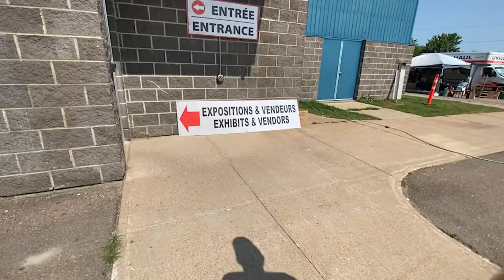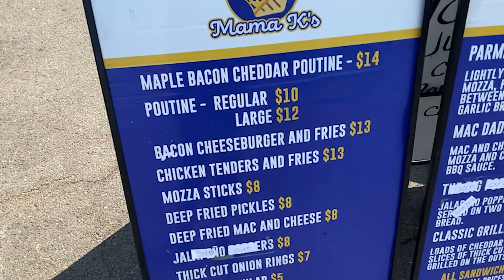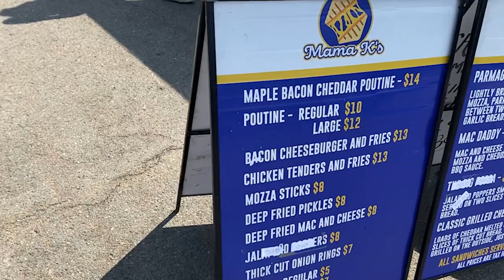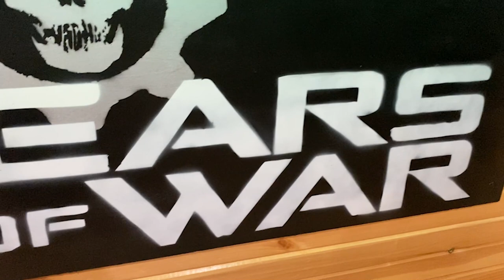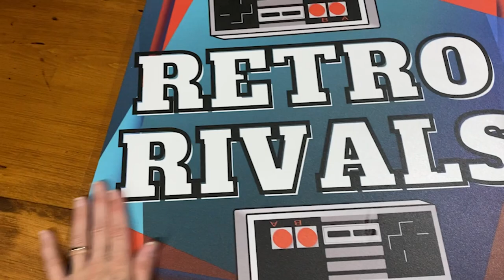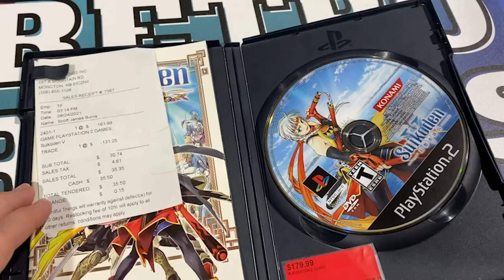What do gamers do on vacation?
You ever wonder, what do gamers do on vacation?
We do the same thing as non gamers. We go in the sun ofcourse. if we're going to a yardsale. We drink beer. and play games. We might get some diy projects done. in our gameroom.
Okay, so we basically do the same thing as when we're not on vacation, we just do gaming stuff!

0:00      Where did Retro Rivals go?
0:17 We went on vacation. if you call it that.
0:52      First vacation task, Shediac Flea Market
3:25      We met a local celebrity!
5:17      Second Vacation task, Friends ride the death coaster!
6:22      Denis death coaster success?
7:52      SO MUCH WORK on our vacation
8:01      Gear of war project
10:01    Our new Youtube Table and a ton of work
12:27    OH, gamer vacation = spending money on games?  YES
15:51 Goodbye vacation. I miss you already